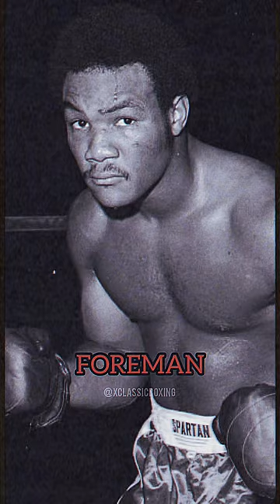Young Pics Of Popular Boxers – Part 2. 🥊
All credits and rights within this content is reserved for the respected owner(s). The original content used in this video does not belong to xClassicBoxing.